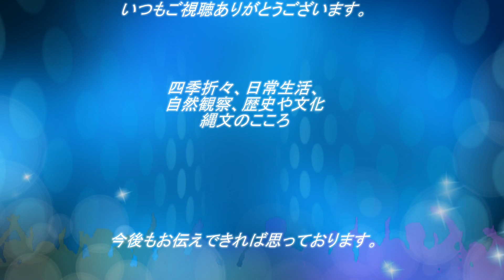真説！浦島太郎物語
宮司様ありがとうございました。玉手箱や水晶の玉など見せてくださり、丁寧な説明ありがとうございました。伝統に触れることができました。子供たちが亀をいじめていなかったことが幸いです。347年ほど常世の国へ行っていたのですね。